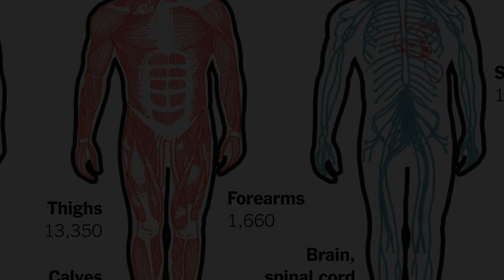Animals that will EAT THEIR OWN KIND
Today I'll be discussing the top 5 cannibalistic animals. Cannibalism is a common occurrence in the animal kingdom, and there are many reasons why animals engage in this behavior. Sometimes it's for food, sometimes it's for dominance, and sometimes it's simply because they're hungry. Whatever the reason, it's always fascinating to see. So without further ado, here are the top 5 cannibalistic animals.